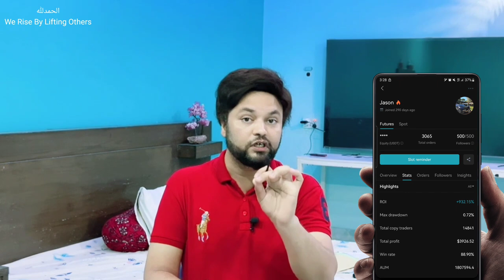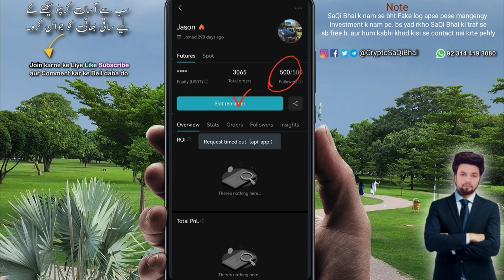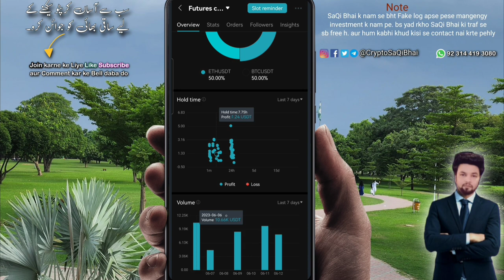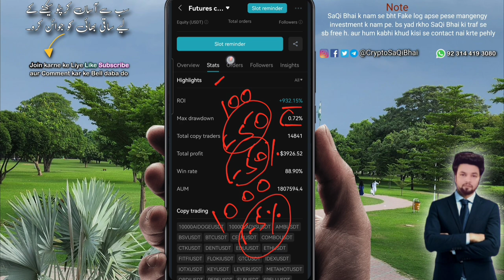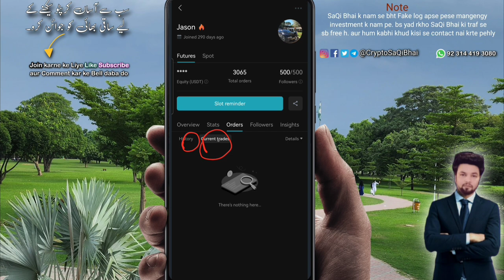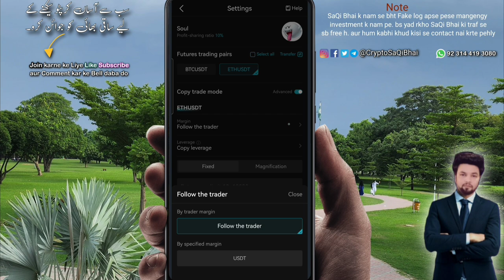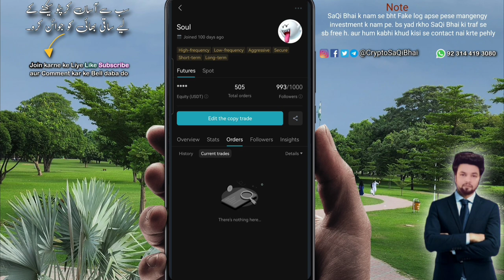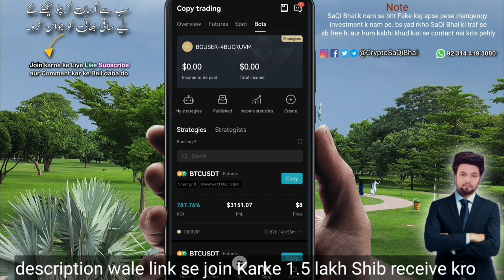Bitget Copy Trading 2023 Complete Tutorial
Bitget Copy trading ke bare me dubara sawal nai puchogy

✓ agr bitget me 25 may k bd join and kyc krne pr shib nai mily to form fill kro